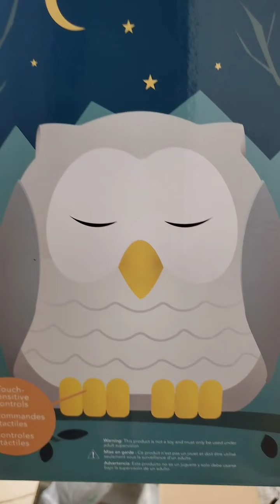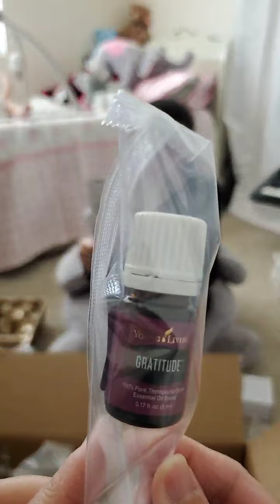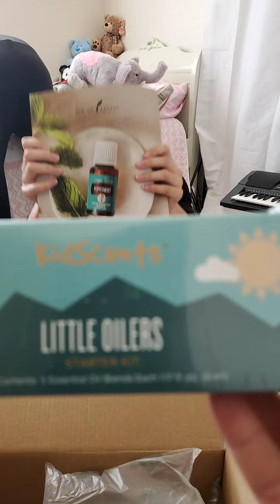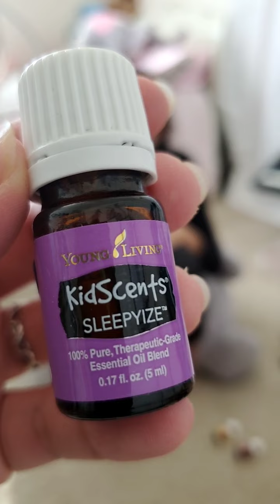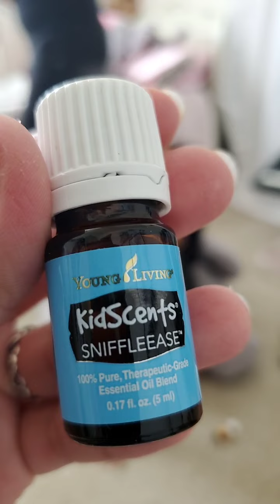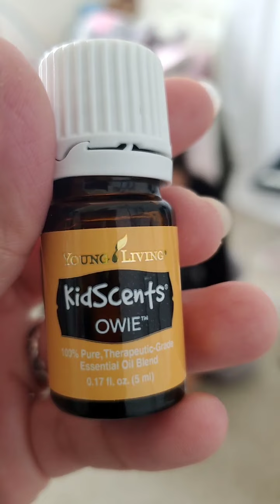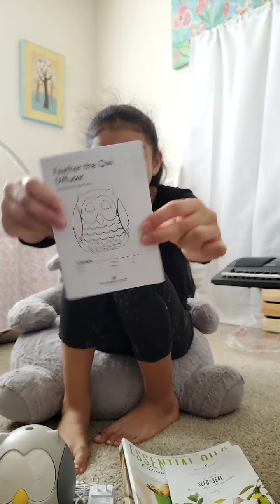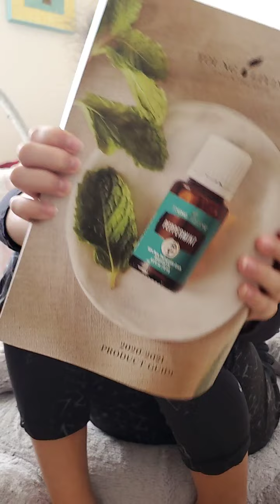Unboxing YOUNG LIVING HEATHER THE OWL DIFFUSER